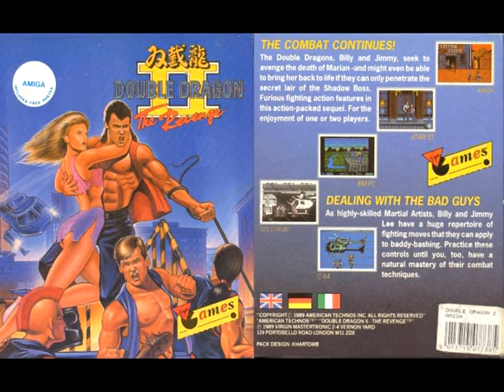Double Dragon 2 (Amiga) - In-Game Music Extended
Enjoy the long, nostalgic trip back to early 90's. :)